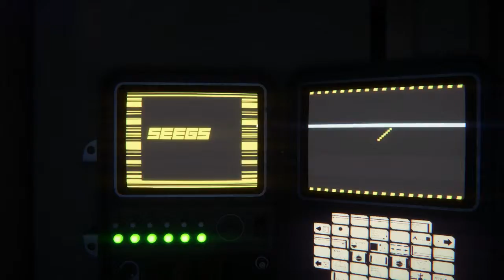Alien: Isolation | Part 12: Gas Torch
Good Night!